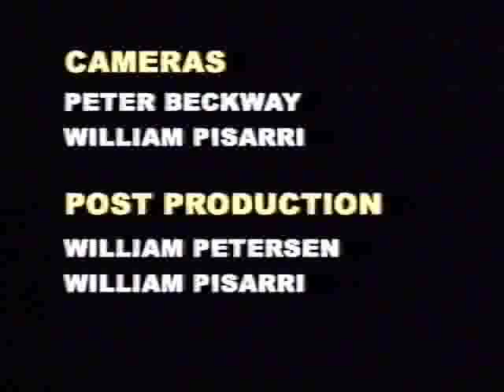To Live and Shave in L.A. - "Free Glam '99" tour